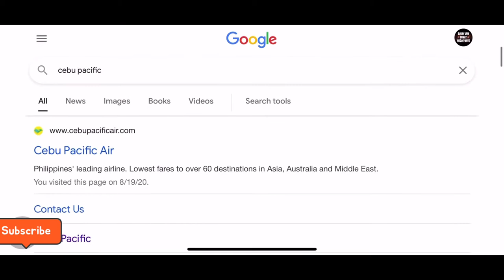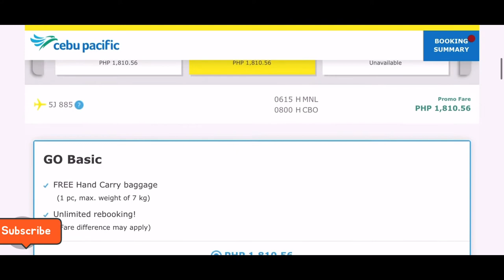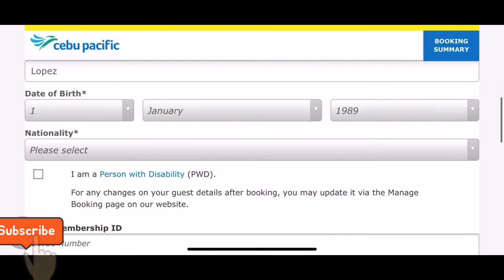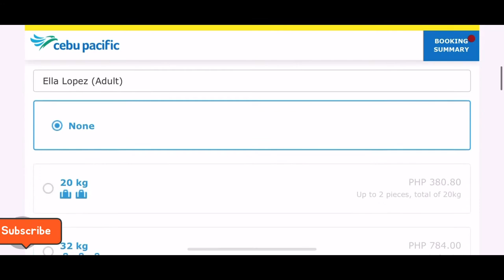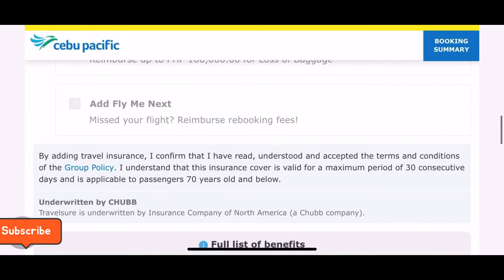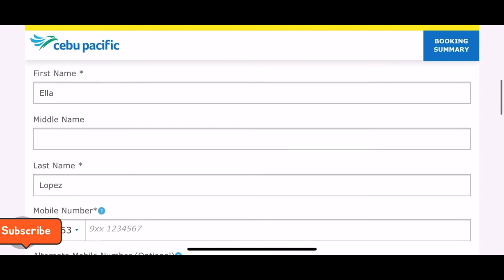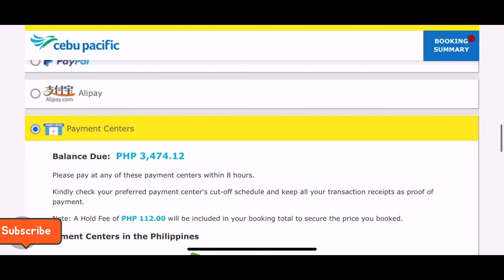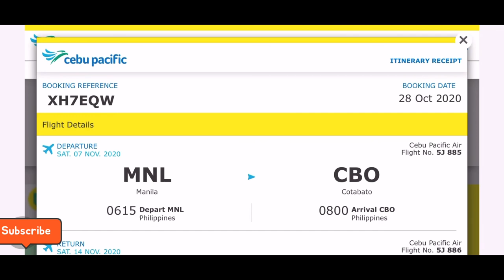PAANO MAGBOOK ONLINE SA CEBU PACIFIC GAMIT ANG BAYAD CENTER|GAYA NG 7-11|VLOG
my channel
This is Gethz Vlog,Filipina,Pinay Vlogger,making tutorials,videos like how to book online tickets,hotels,airlines and other online tutorials.

Happy and willing to help also for those who wants to learn how to book their tickets online.Just comment down below your concerns or questions.And please don’t forget to like,share and subscribe to my channel if you want to learn more different tutorials online.